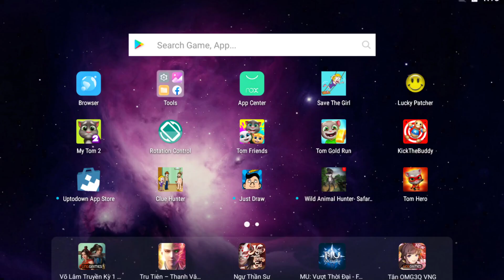Killer Squids vs Assassin Shark | Kick The Buddy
L-I-K-E S-U-B-S-C-R-I-B-E